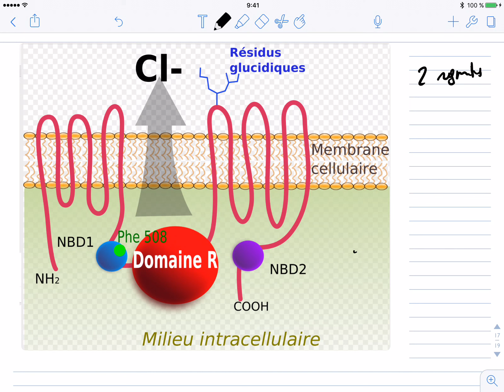FIBROSIS QUISTICA GENETICA Y PATOGENIA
GEN Y PROTEINA. DISTINTAS MUTACIONES